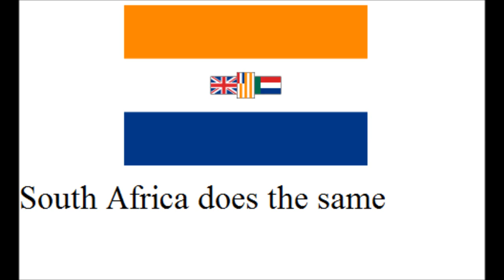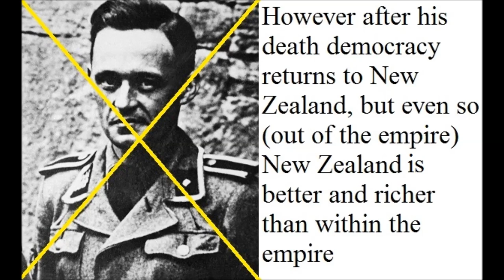Fascist New Zealand